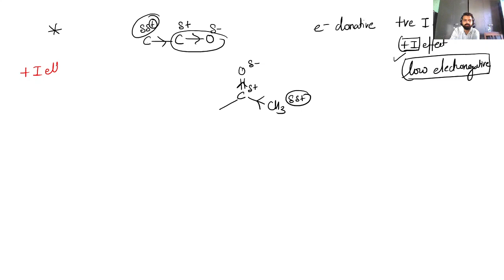Mechanism for Addition Reaction (L-6, Date 16-10-2020)